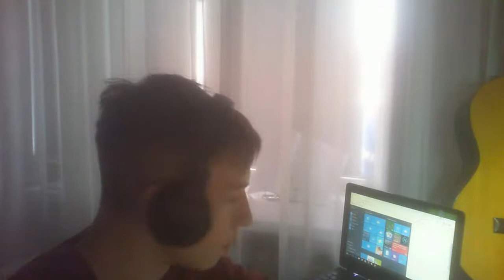study live stream, otvechau #4 working on android application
newbie in programming trying to solve the problem

pomodoro timer: 33 minutes

todo:
1. add music to stream
2. add some picture to stream
3. move camera to another place
4. add stream schedule
5. buy new camera